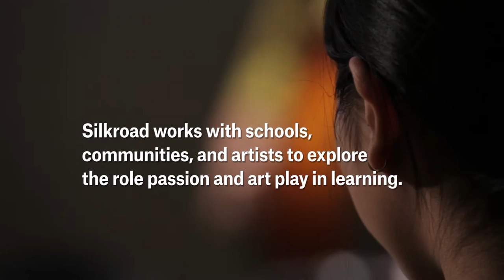Passion-Driven Learning | SILKROAD